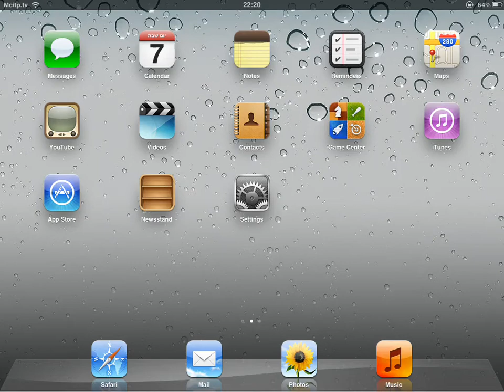How to Enable "." Shortcut in iPad iOS 5